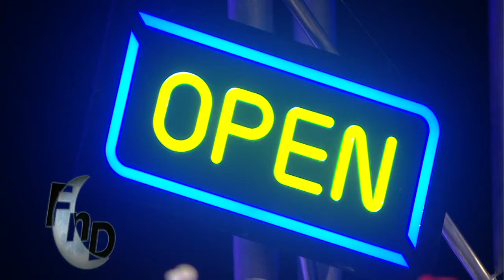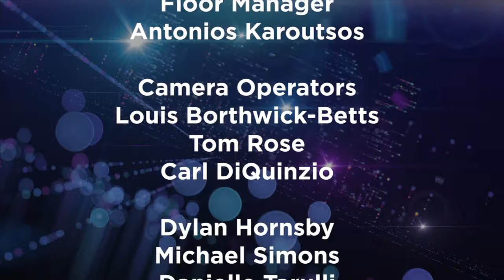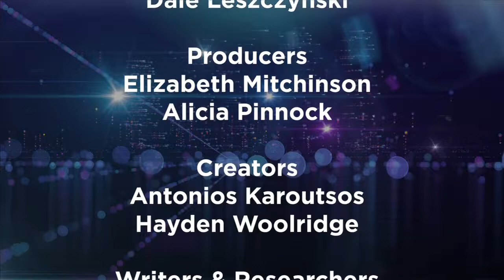Friday Night Drinks | Episode 3 | TV Classics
Welcome to Friday Night Drinks!

Episode 3 | TV Classics
This week host Ashley McPherson, captains Stephanie Evison Williams and Joey Philpott, and bar staff Matthew Monda and Veronica Louvros are joined by Maddie Poussard and Avi Bernshaw to battle it out to find (and the clue is in the title) who knows more about TV classics!

Many thanks to our special guests Maddie Poussard and Avi Bernshaw!